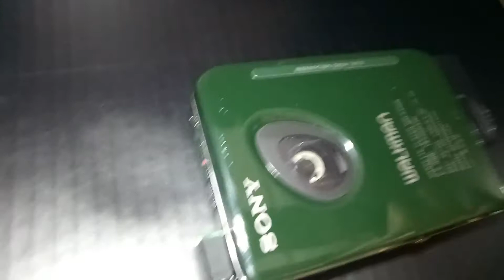SONY WM EX909GREEN